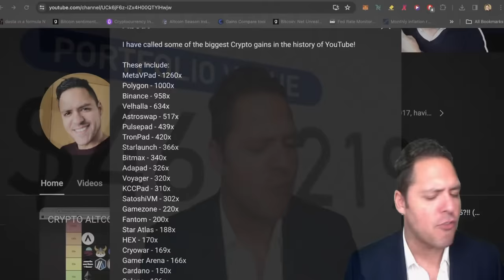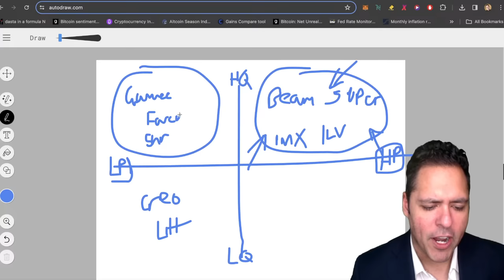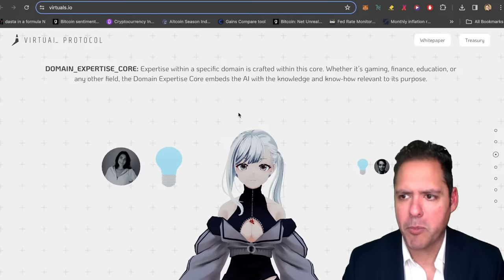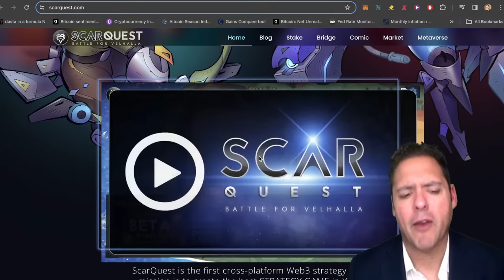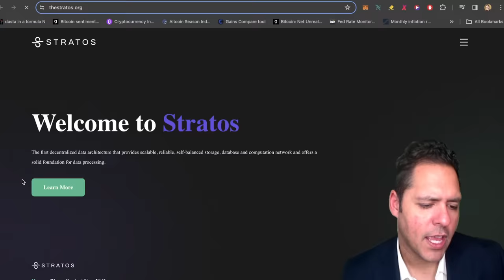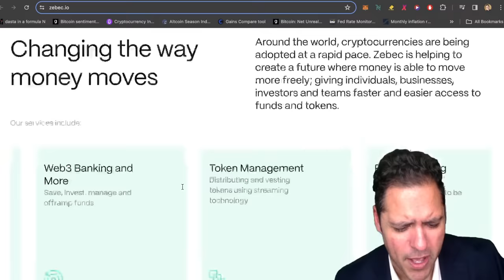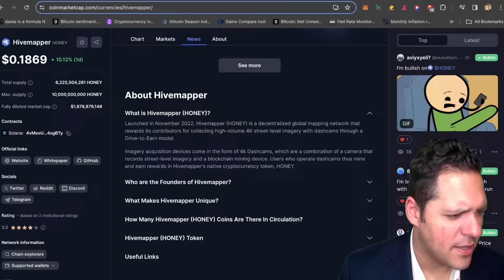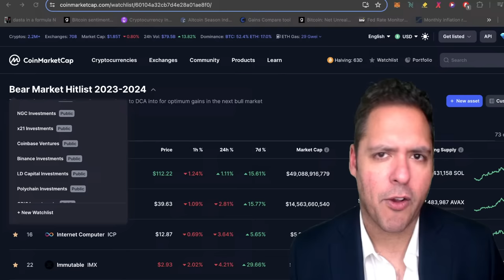🔥THESE COINS WILL 100-1000X BY 2025?! Make Millions in the Bull Market 🚀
altcoins 100xcoins crypto 🔥THESE COINS WILL 100-1000X BY 2025?! Make Millions in the Bull Market 🚀

The Crypto market is in a bear trend, now is not the time to lose your sh*t. Now is a great time to buy before the hottest altcoins go parabolic.

Suppoman is a Crypto news/opinion channel that brings you the market updates, technical analysis and 100x potential Altcoins.

This information is what was found publicly on the internet. This is all my own opinion. All information is meant for public awareness and is public domain. Please take this information and do your own research.oohf